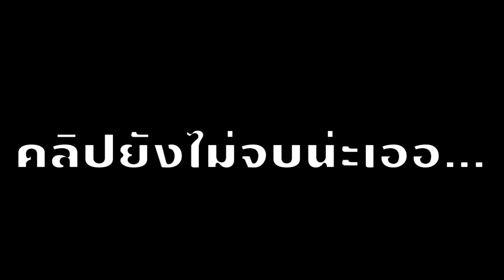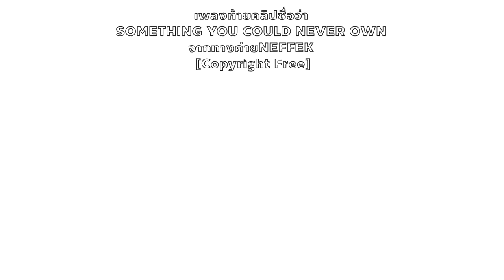กินอะโวคาโดครั้งแรกในชีวิต! ผลไม้ที่รสชาติเหมือนมะพร้าว?(eat avocado)[Ultra 1K 59.994fps ] ฉบับ.EXE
เบอร์โทร:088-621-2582